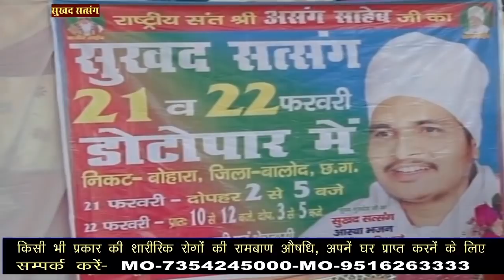ऐसे साधू से हमेशा बच के रहो ? By Asang Saheb Ji Latest Pravachan 2020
साहेब जी से जुड़े और जन सेवा करने का संकल्प ले !
आयोजन के लिए सम्पर्क करें - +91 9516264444, 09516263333

Media Partner - Shlok IT Solution
Copyright : Asang Sandesh